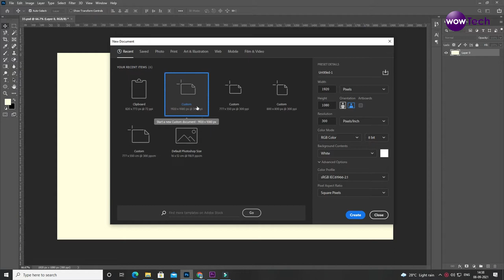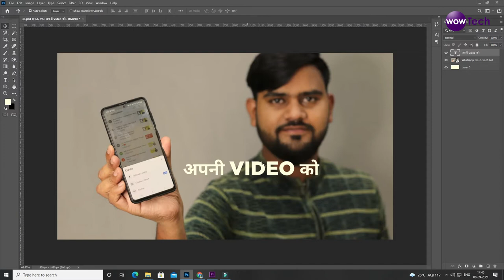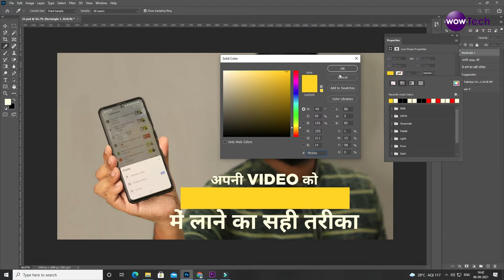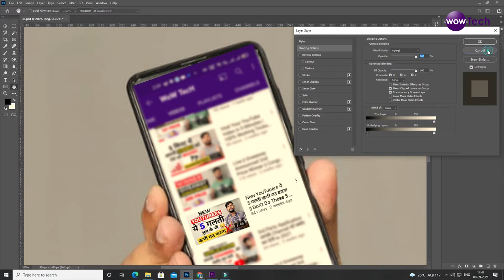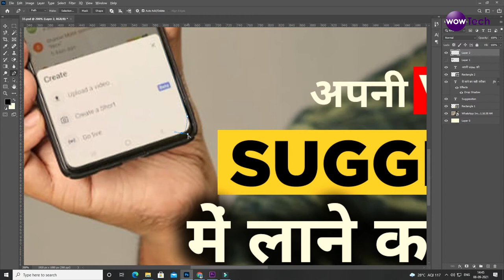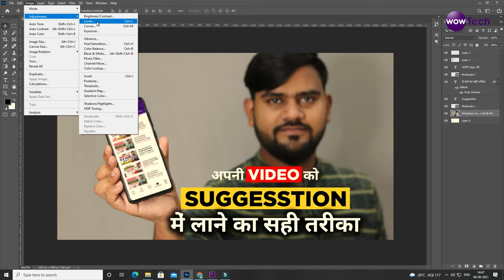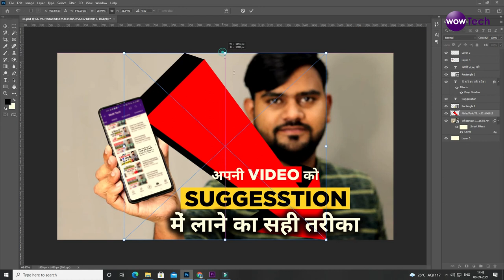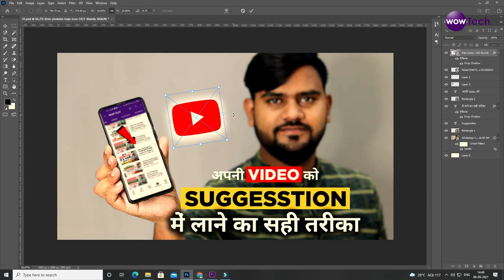Make Professional Thumbnail In Just 5 Min || How to Make Creative Thumbnails for Youtube Video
Hello Wow Tech Family In this video you will learn How To Make Creative Thumbnails In Just 5 Min
To Grow Your Channel Very Fast
Video Topic : Make Professional Thumbnail In Just 5 Min || How to Make Creative Thumbnails for Youtube Video

𝗧𝗮𝗯𝗹𝗲 𝗼𝗳 𝗰𝗼𝗻𝘁𝗲𝗻𝘁𝘀 :
00:12 Intro
05:00 Select Thumbnail Size
01:00 Step 1 Select Image & Text for Your Thumbnail
02:21 Step 2 Give Proper Place To Your Text
03:16 Step 3 Give Color & Align To Your Thumbnail
08:56 Step 4 Thumbnail Is Ready